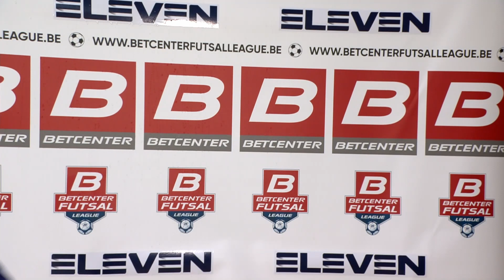Proost Lierse - Squadra Mouscron (FR) | Betcenter Futsal League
11/03/2022 - Découvrez les temps forts de la rencontre entre Lierse et Mouscron.